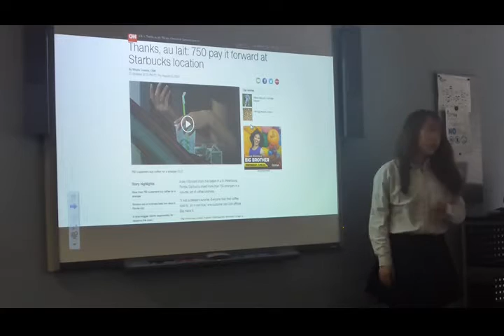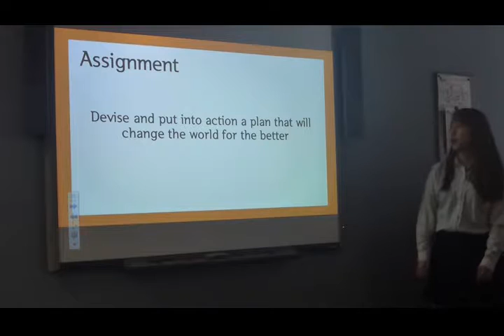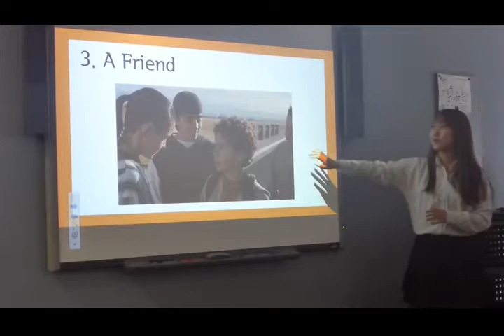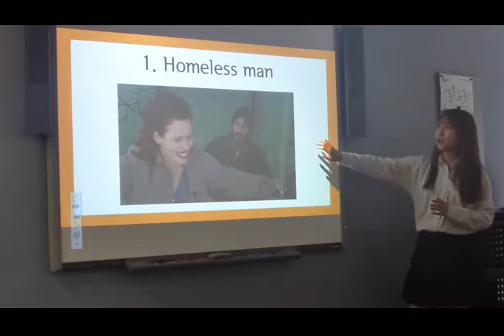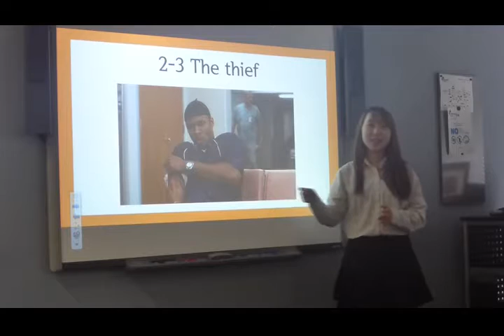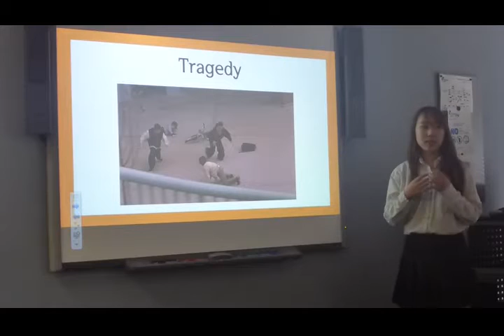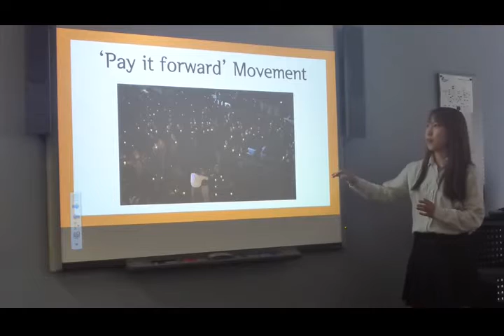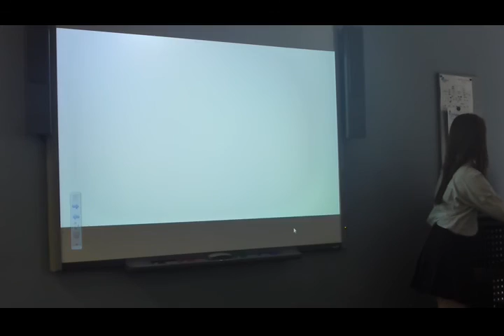Yu Yeon - Informative Speech - June 16/16